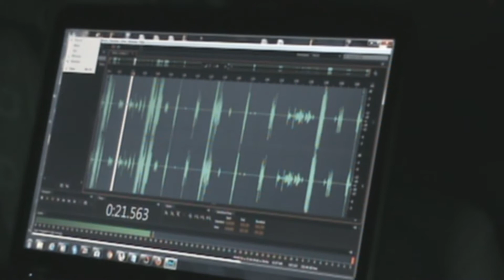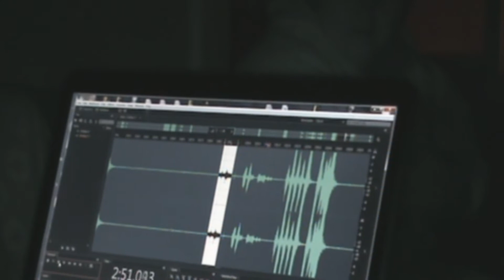Kershbaum Building: Public Ghost Hunt: EVPS: Personal Experiences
Union City, IN. Teams can book now: 25.00 a person: all night investigation. All money goes to the Preservation Society